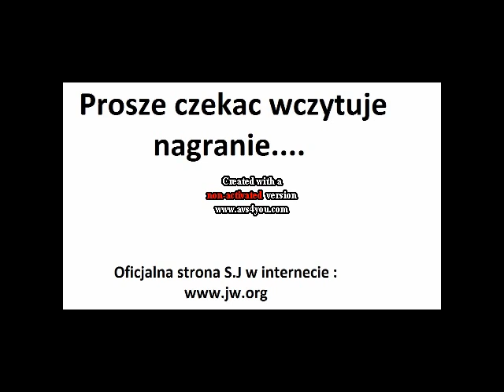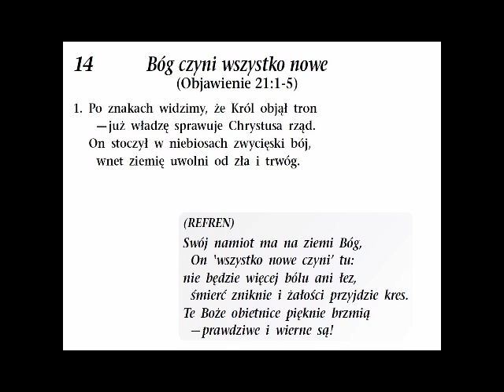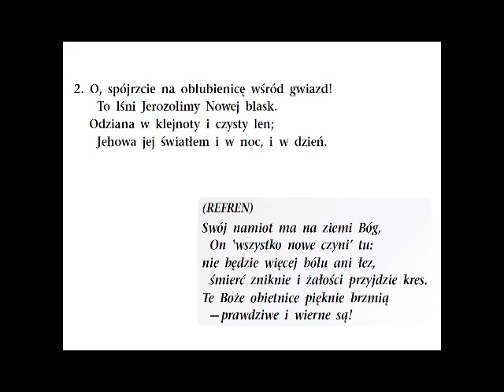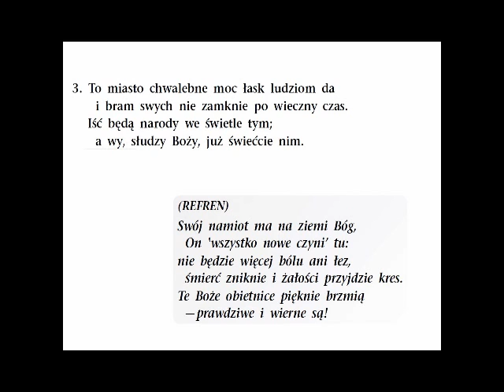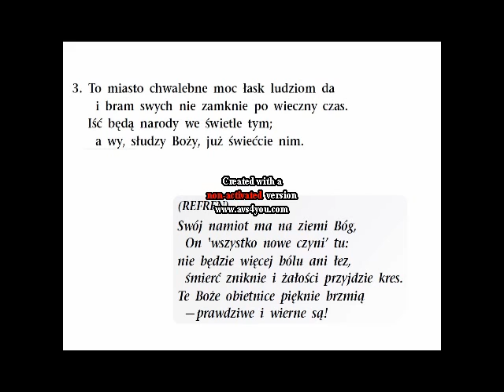Piesn Nr.014 - Bóg czyni wszystko nowe